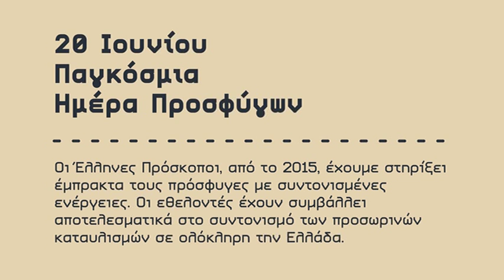Οι Ελληνες Πρόσκοποι για τους Πρόσφυγες 2017